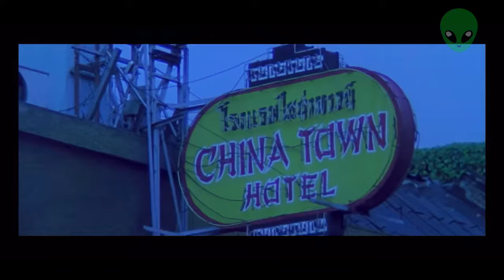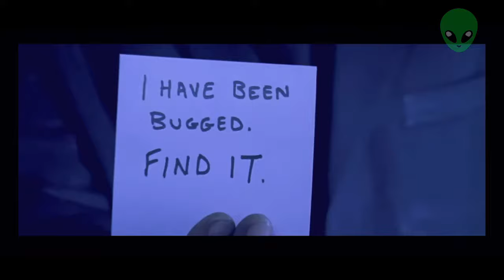zinda 2006 Action & thriller movie explained …Must watch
Hey friends …this channel is to explain good and best movies in hindi..in future i will try dirrent hollywood movies also ….and this zinda movie is also one of the best movies of that time….comment below your reviews ..my audience means me a lot….👽movie crave👽

Director: Sanjay Gupta
Music director: Strings, Shibani Kashyap, Vishal–Shekhar, Vishal Dadlani, Nikhil Chinapa, more.

Title : Martian Cowboy
Genre : Ambient
Mood : Dark